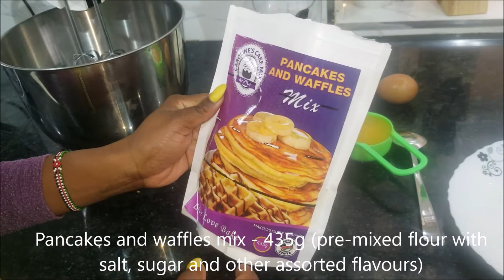Waffles: How to prepare waffles in 10 minutes or less!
Today Njeri's Kitchen merges with Flois' Kitchen as we learn how to make waffles. This is fast, easy and a tasty treat that compliments or substitutes bread for breakfast or any other meal.. Kindly like, subscribe and share if our content is your cup of tea for more videos like this